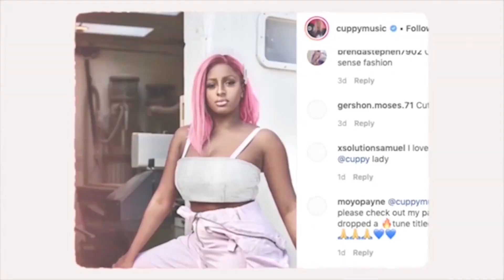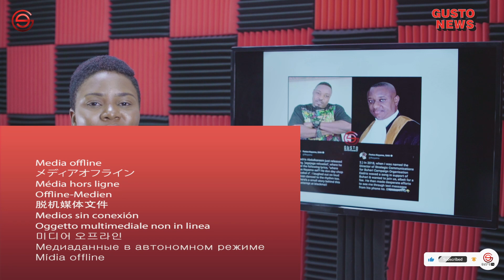Omah Lay Beats Wizkid, Davido, Burna To Milestone | Ayra Star And Bella Shmurda Linkup + Eedris